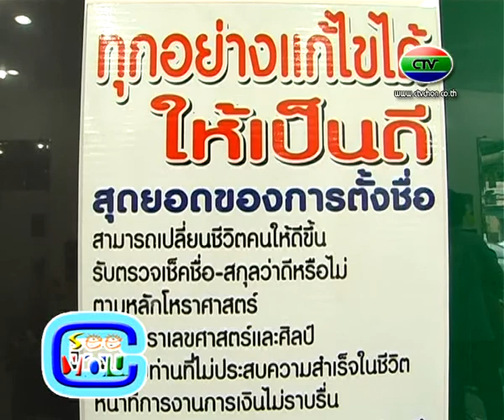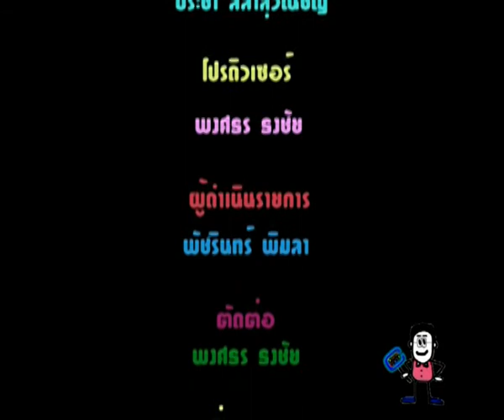รายการ C see U Ep63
อยากรู้ อยากลอง อยากร่วมแชร์อะไรดีๆกับเรา